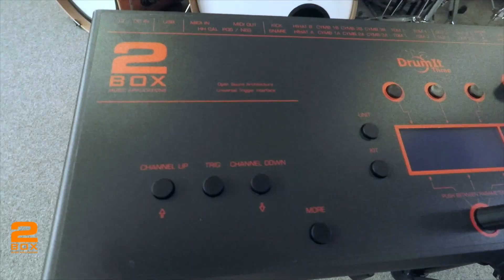2BOX SpeedLight Kit: Build up & Sound with Dominik Scherer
Dominik Scherer shows how to easily build up our SpeedLight Kit and plays it afterwards!